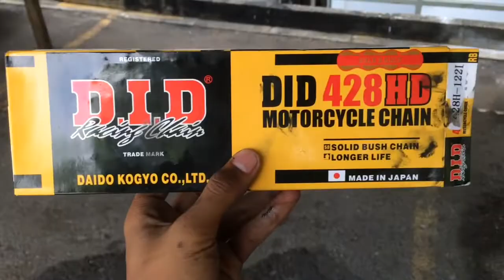Part 2 Pasang tayar dan rantai baru?!!! Kips Kr150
Assalammualaikum,

Hai semua,

Harap video ini mampu memberi anda cara untuk mengatasi masalah memasang  tayar dan rantai baru